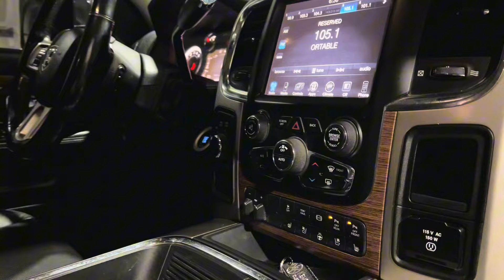Walk Around! 2016 RAM 3500 Laramie Dually, 6.7L Cummins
! ! ! SOLD ! ! !

TRADES WELCOME
WE BUY TRUCKS, JEEPS & UTVs
REFERRAL CASH FOR LEADS TO A SALE
BRING YOUR OWN FINANCING

 Call or text Chase at (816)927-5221 to schedule your vehicle showing or with any questions!

Kempf Kreations LLC
Custom & Luxury Autos
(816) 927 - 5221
Centerview, MO